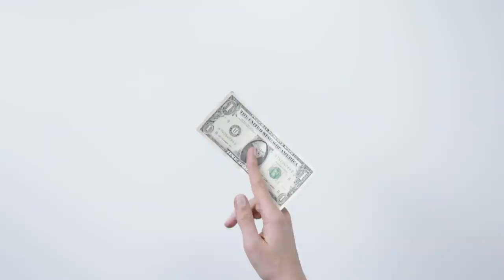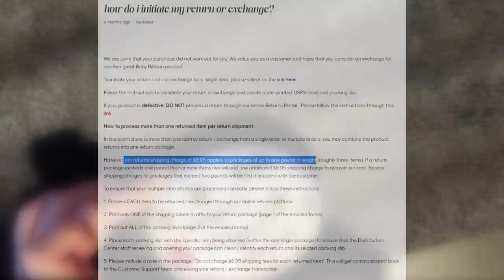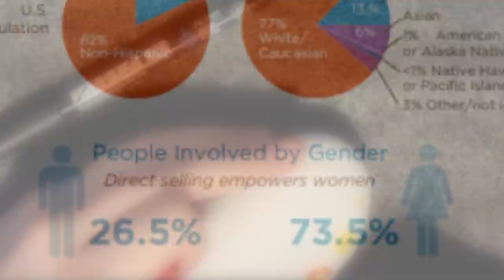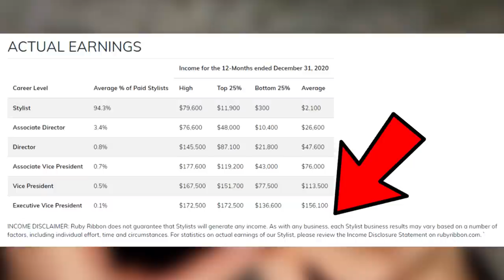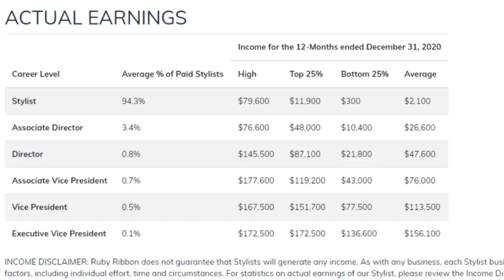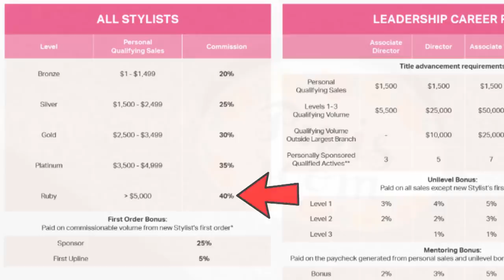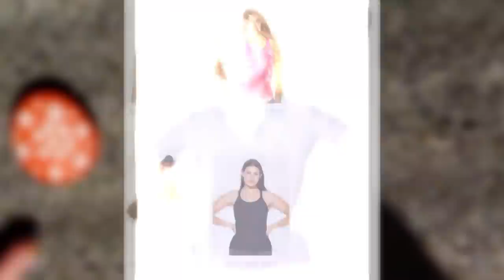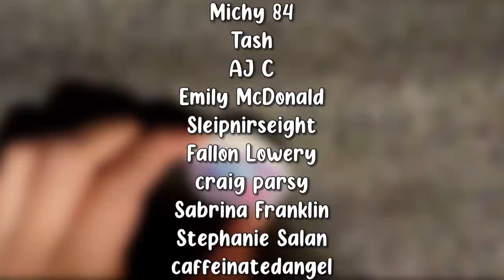Ruby Ribbon: The Cult of the Boob Whisperers